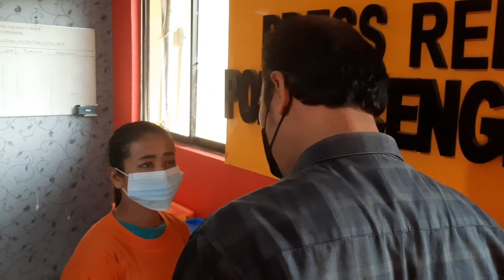ART Aniaya Majikan di Cengkareng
ART Aniaya Majikan di Cengkareng, Jakarta Barat.